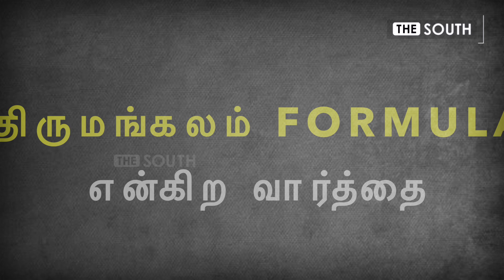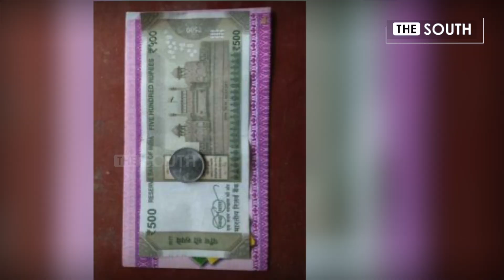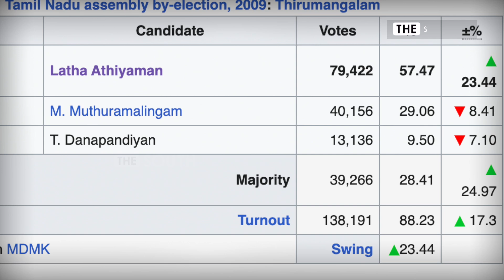Thirumangalam Formula | கலைஞர் கட்டளை! கொட்டிய பணமழை! திருமங்கலம் Formula கதை | Erode | MK Alagiri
கலைஞர் கட்டளை! களத்தில் அழகிரி! கொட்டிய பணமழை! திருமங்கலம் Formula உருவான கதை! | By Election | TN | Erode